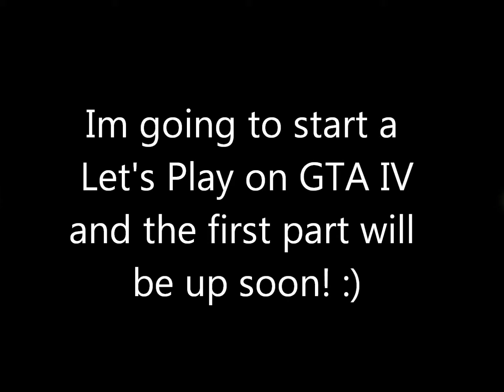New Let's Play Information!!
I starting a new Let's Play on Grand Theft Auto IV ENJOY!